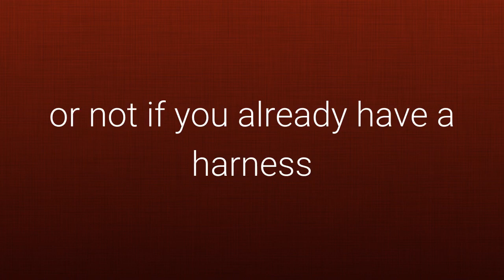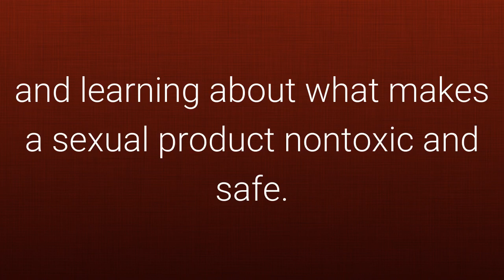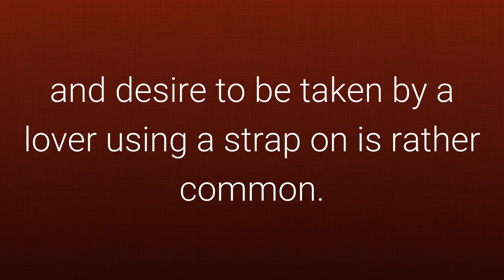Strap On: Adult Sex Toys and Healthy Use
- As any strap-on scout will tell you, 'be prepared' with a variety of O-rings to fit any dildo, handy extender straps, and harness-compatible vibes. Be prepared and be ready, as more people might be packing than you think!